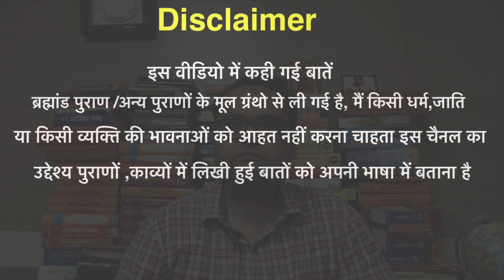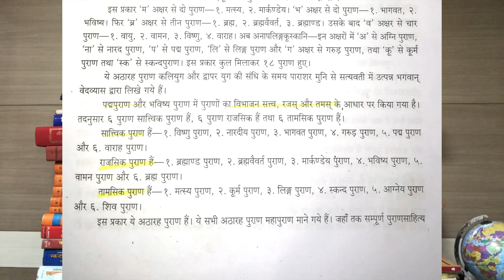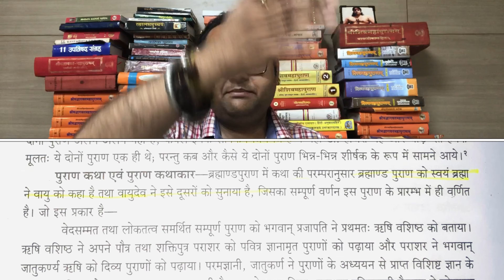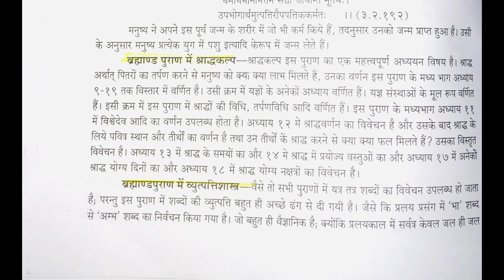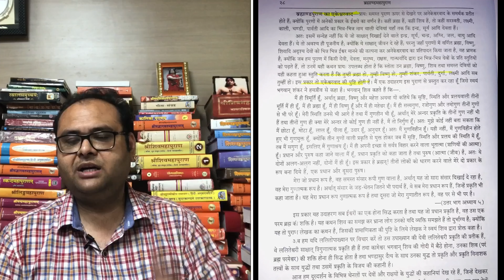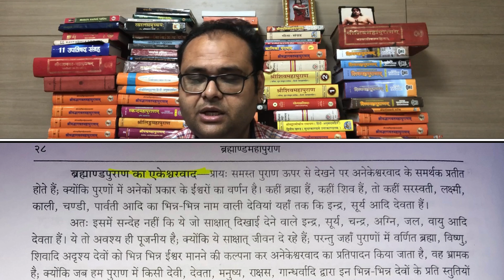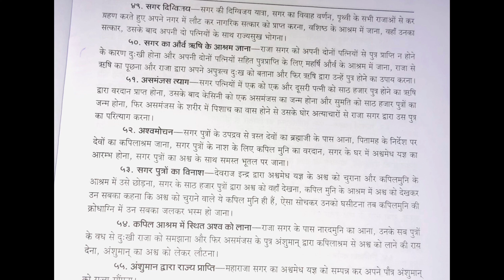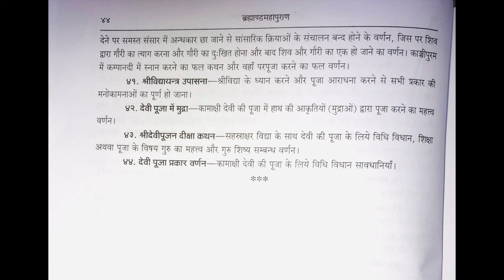ब्रह्माण्ड पुराण किस प्रकाशन का पढ़ें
ब्रह्माण्डपुराण – ब्रह्माण्डपुराण भी अट्ठारह पुरणों में से एक महापुराण ही है; क्योंकि सभी पुराणों में जो पुराणों की संख्या दी गयी है, उसमें ब्रह्माण्डपुराण को अन्तिम पुराण माना गया है। पुराणों को जो तीन प्रकार के पुराण माना गया है— सात्त्विक, राजसिक और तामसिक। उनमें से यह पुराण राजसिक पुराण के रूप में स्वीकार किया गया है। पुराणों के वर्णन के अनुसार जो सब पुराण उस पुराण पुरुष (ब्रह्मा) के शारीरिक अंग के रूप में चित्रित किये गये हैं, वहाँ यह पुराण पुराण पुरुष (ब्रह्मा) की रीड़ की हड्डी के रूप में ही माना गया है।

ब्रह्माण्डपुराण का विस्तार- इस पुराण में चार पाद हैं- १. प्रक्रिया पाद, २. अनुषंग पाद, ३. उपोद्घातपाद और ४. उपसंहारपाद । वहाँ पहला दो पाद पूर्वभाग कहा जाता है, तीसरा पाद मध्म भाग कहा जाता है तथा चौथा पाद उत्तर भाग कहा जाता है। इस पुरण में लगभग १२,२०० श्लोक हैं। इसके वर्ण्यविषय दे दिये गये हैं। यह पुराण तीन भागों में विभक्त है—१. पूर्वभाग जिसमें १ से ३८ अध्याय हैं। २. मध्यभाग जिसमें १ से ७४ अध्याय हैं तथा ३. उत्तर भाग जिसमें १ से ४४ अध्याय हैं। कुल मिलाकर इसमें १५६ अध्याय हैं। इसका आन्तरिक विभाग भी है, जिसमें प्रक्रिया पाद १-५ अध्याय, अनुषंग पाद ६-३४, उपोद्घातपाद १-७४ और उपसंहार १-४ और ललितोपाख्यान ५-४४। नारद पुरण में भी इस पुरण का विवेचन इसी प्रकार है। नारदपुराण १/१०९/१-३ जिसके अनुसार इस पुराण में १२,२०० श्लोक हैं ।

वैसे सभी पुराणों में प्रायः एक ही प्रकार की कथायें तथा चरित्र चित्रण हैं; परन्तु इस पुराण की विशेषता यह है कि इसमें ८०० श्लोकों में भविष्य में आने वाले युगों का विस्तृत वर्णन है तथा 'ललितोपाख्यान' इसका अलग अध्याय है। ब्रह्माण्डपुराण की साहित्यिक प्रकृति के विषय में विचार करें तो ब्रह्माण्डपुराण केवल उपनिषद् और ब्राह्मण साहित्य से ही सम्बन्ध नहीं रखता है; अपितु यह वैदिक संहिताओं के साहित्य एवं शिक्षा से सम्बन्ध रखता है। वैसे यह पुराण साहित्य के क्षेत्र में वैदिक साहित्य से भाषा भिन्नता रखता है, परन्तु जहाँ तक विषय वर्णन का सम्बन्ध है, वह वैदिक साहित्य से सम्बन्धित है। वैसे तो सभी पुराणों में सर्ग, प्रतिसर्ग, वंश, मन्वन्तर और वंशानुचरित के वर्णन हैं; परन्तु इस पुराण की यह विशेषता है कि इसमें सृष्टि और प्रलय के रहस्यों पर अधिक जोर दिया गया है।

back ground music in use imovie